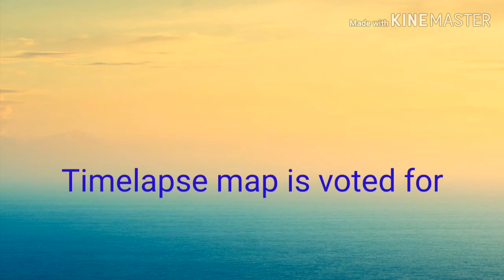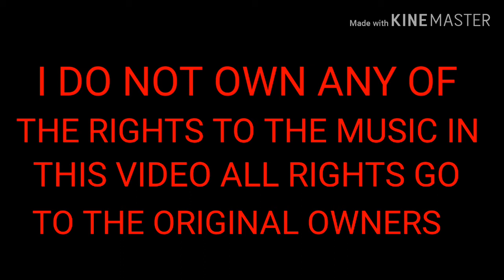Here's the new schedule